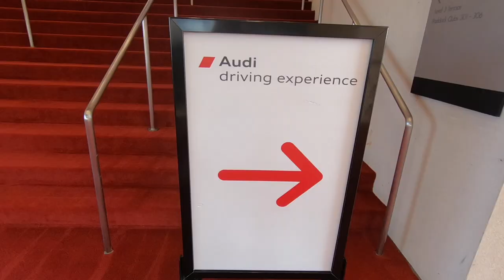Maťo & AUDI R8 V10 na texaskom okruhu COTA! /USA TRIP VLOG #6/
Dostal som narodeninový darček v podobe Audi Experience, tj. jazda na troch športových audinách - RS3, TT RS a R8 V10. Práve na R8 V10 som absolvoval asi 10 ostrých kôl.
Čekuj aké to bolo :)

Vlog natočený na kameru GoPro 6 Black od gohd.cz 🔝